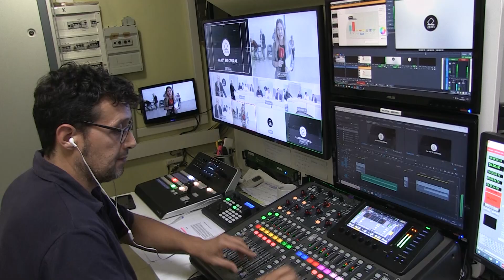Més de 30.000 espectadors segueixen la jornada electoral a Canal 21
Més de 30.000 espectadors van escollir Canal 21 per seguir el minut a minut dels resultats electorals. La nostra televisió va oferir més de set hores de directe al llarg de tota la jornada amb 25 connexions en directe repartides arreu del territori i tertúlies per analitzar cadascun dels resultats. A banda de les quatre capitals de comarca, vam ser a municipis com Roquetes, Deltebre o la Ràpita.

Una jornada “maratoniana” que acabava a la matinada, però que vam poder aguantar amb força gràcies a l’ajuda de Telepizza. El seu sopar va ajudar a l’equip de Canal 21 a recuperar forces i seguir al peu del canó amb tota l’actualitat de les eleccions. Només ens queda agrair a tota l’audiència que ens hagin acompanyat en aquesta programació especial.